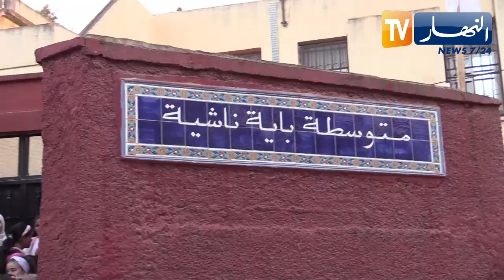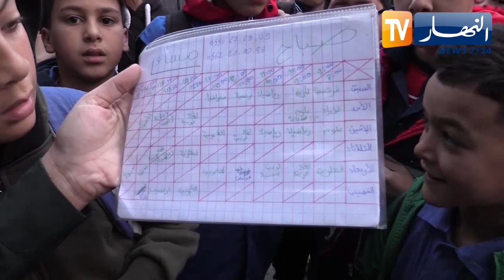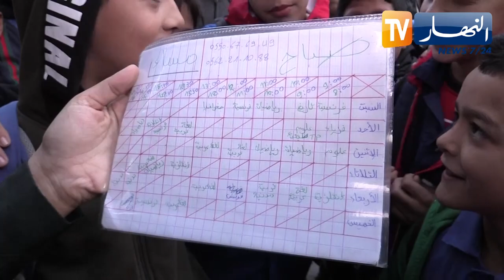العاصمة: تلاميذ يدرسون يوم السبت بسبب الإكتظاظ في متوسطة بالدويرة